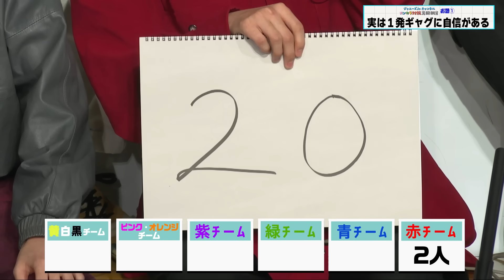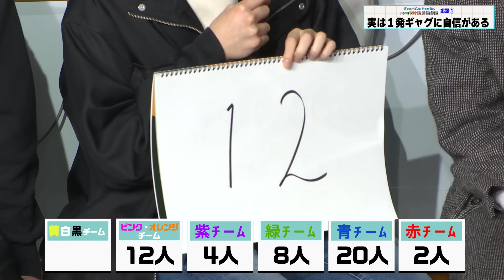㊗️５周年【メンカラ対抗意識調査】トータライザーでJr.の本音があらわになる!!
どうも～ジャニーズJr.チャンネルです！
７夜連続の大型企画「５周年記念スペシャル」の第５夜！
今日はメンバーカラーに別れて意識調査!!
なかなか、メンカラに分かれて企画することがなかったので、かなり新鮮でした！
さらに、無記名でアンケートなんで…本音がダダ漏れしちゃいました 笑
大至急メンカラを変えたいメンバーやグループ内にガチライバルが存在するメンバーなど…この企画だからこそ話せる本音連発です!

今日も動画の最後まで、お楽しみください！

＊＊＊＊＊＊＊＊５周年記念動画＊＊＊＊＊＊＊＊＊
㊗️５周年【ジャニーズJr.チャンネルAward】５年間の動画をクイズで振り返り!!
㊗️５周年【SixTONES・なにわ男子から】それはヤバいっす💦ムチャブリ&サプライズ⁉︎

火曜日：Aぇ! group (関西ジャニーズJr.)【初代担当：なにわ男子】
水曜日：少年忍者【初代担当：Snow Man】
木曜日：Lil かんさい (関西ジャニーズJr.)【初代担当：Travis Japan】
金曜日：7 MEN 侍【初代担当：SixTONES】
土曜日：美 少年
日曜日：HiHi Jets
※月曜日は様々な企画（グループの垣根を超えた動画や、番外編など）を不定期にアップ予定

★ Aぇ! group 再生リスト【火曜更新】